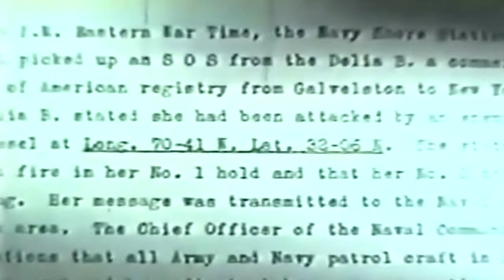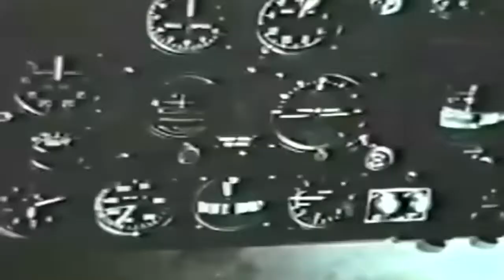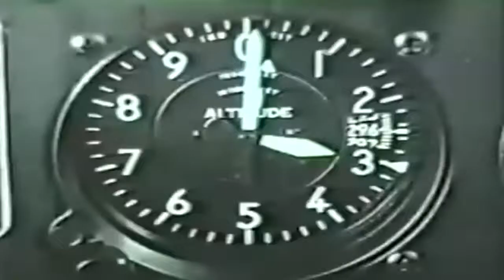Combat Report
Documentary short, nominated for an Oscar in 1943. Follows the crew of a Mitchell bomber from the 2nd BG as they fight submarines. Signal Corps Film No 2.